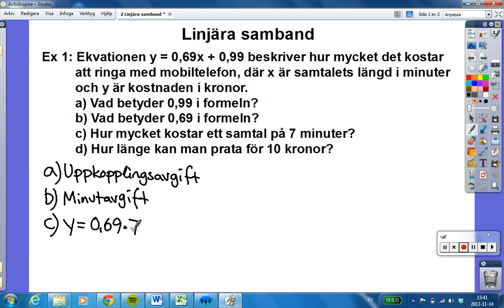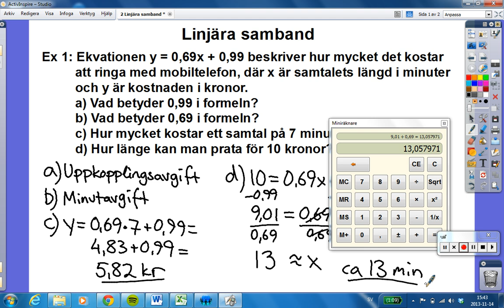2 Linjära samband